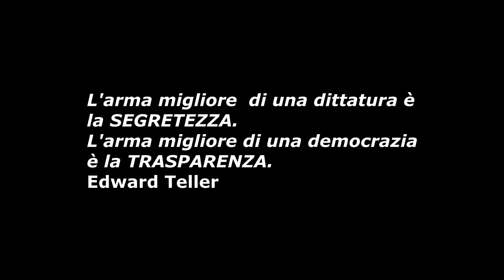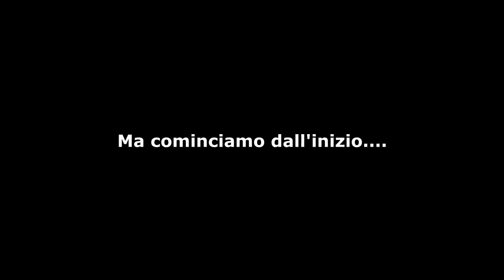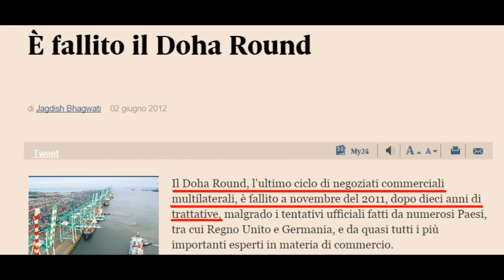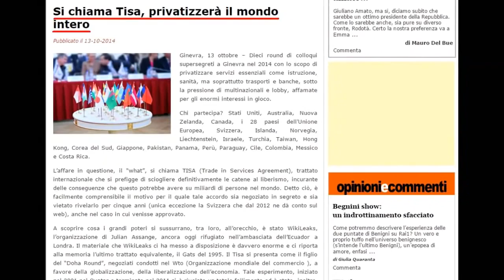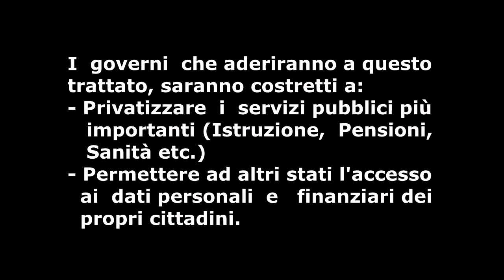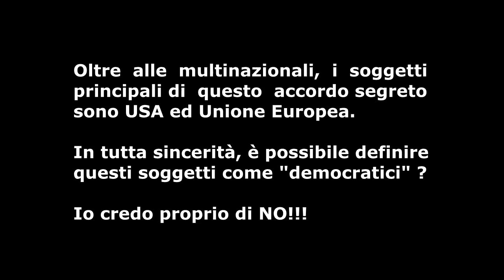Negoziato TISA/CETA - La Nuova Minaccia Unitarista ovvero Mondialista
- TECNOCRAZIA E GOVERNI TECNOCRATICI: VERSO IL TOTALITARISMO SCIENTIFICO

- LA MALATTIA SPIRITUALE DELLA TECNOCRAZIA OGGI: IL RITORNO DEI SENZA DIO

WikiLeaks ci regala un altro “squarcio” sul futuro che ci aspetta?

I negoziati TISA (Trade in Service Agreement ), i cui obiettivi segreti sono stati svelati lo scorso giugno, avrebbero rivolto le loro “attenzioni” oltre il GATS (The General Agreement on Trade in Services) dell’organizzazione mondiale del commercio.

Le informazioni a nostra disposizione, circa lo stato della trattazione, sono ancora limitate ma alcune fonti lanciano l’allarme: hanno certezza che l’obiettivo è quello di usare TISA e TTIP (Transatlantic Trade and Investment Partnership ) per abbattere regole ‘protezionistiche’, compresa la localizzazione obbligatoria dei dati.

Sembra che gli Stati Uniti vogliano demolire le regolamentazioni nazionali in ambito di e-commerce, circolazione, net-neutrality, conservazione e scambio dei dati personali. Cosa vuol dire?

Per avvantaggiare le proprie multinazionali della tecnologia, gli States sarebbero disposti ad osare, esponendo a serio rischio la sicurezza e la privacy delle informazioni. Questa sarebbe una delle richieste dello scorso novembre formulata al nuovo commissario UE al commercio.

Avevamo scoperto, grazie alle pubblicazioni di WikiLeaks, che il trattato punta a nuove privatizzazioni dei servizi, ma ora sappiamo che ha anche nel mirino la privacy dei cittadini.

C’è un solo modo per non rincorrere le indiscrezioni: rendere il processo trasparente fornendo ai cittadini informazioni, doverose, su quanto sta accadendo. E’ necessario che ognuno sia a conoscenza di ciò che trattano i negoziati.

Dopo pubblicazioni furtive e parole udite di nascosto, cosa aspettarsi ancora?

Sicuramente il peggio: la realizzazione assoluta della TECNOCRAZIA.